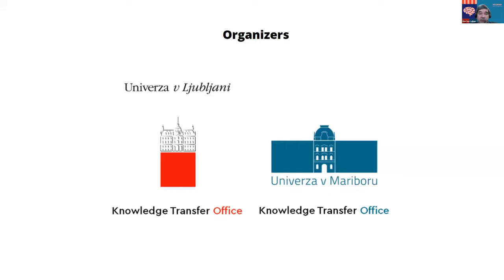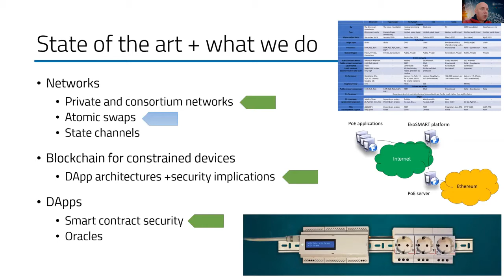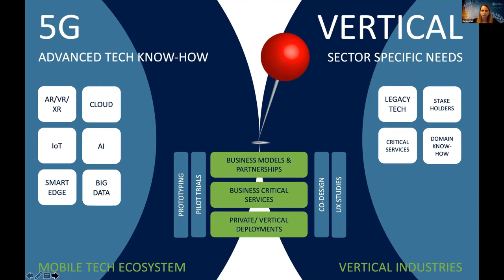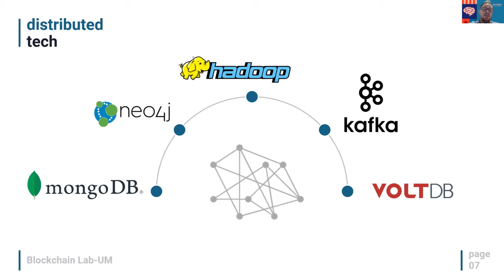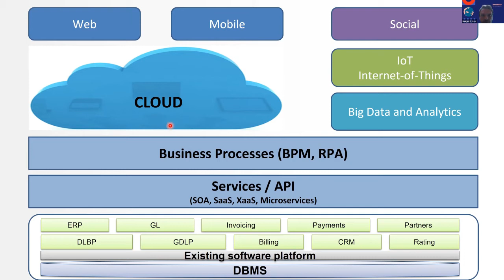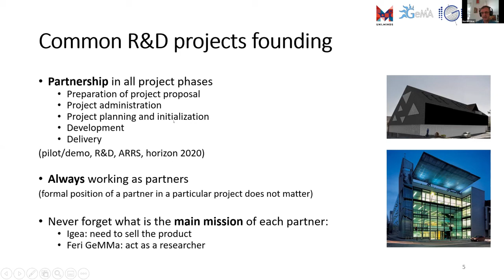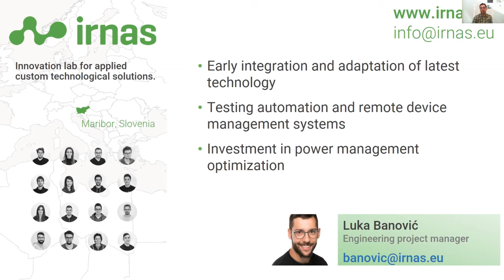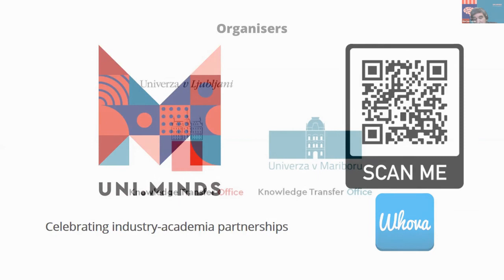UNI.MINDS - SMART FUTURE Data Engineering - 17 November 2020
Connect with academia and industry professionals in the field of Data engineering (IoT, 5G, Blockchain,...). Get to know good practices of collaboration, the latest development trends and expertise.

In this session, the following topics will be presented:

- Luka Mali: Interdisciplinary prototyping of IoT solutions
- Matevž Pustišek: Introduction of blockchain technology in Industry 4.0
- Mojca Volk: Business critical services based on 5G and verticalization
- Matjaž Jurič: Digital transformation
- Miha Rugelj
- Muhamed Turkanović: The future of the Internet in decentralization through the principle of self-management and blockchain technology
- Domen Mongus: Environmental intelligence and digital twins
- Martin Puhar: Presentation of a good practice in GIS development
- Luka Banović: IoT in challenging environment

UNI.MINDS is a unique online festival created to innovatetogether. Joining academia and business with a focus on European and world development trends, activities and expertise of the two largest universities in Slovenia. The goal of the festival is to build an innovation community, create long-term partnerships and share knowledge for a better future.